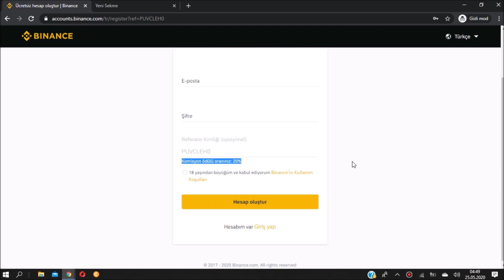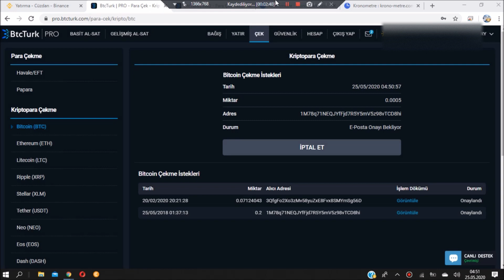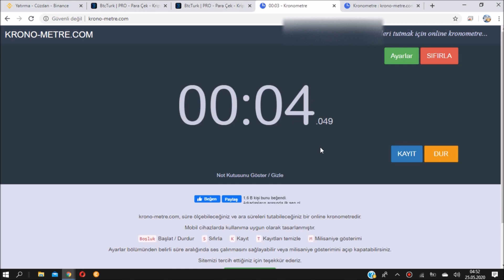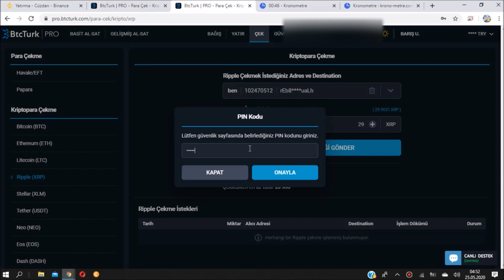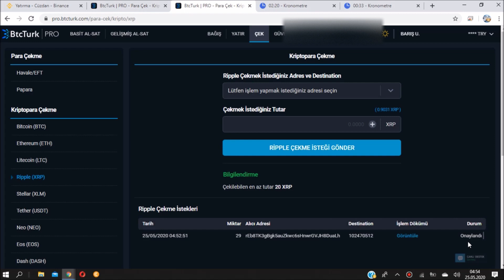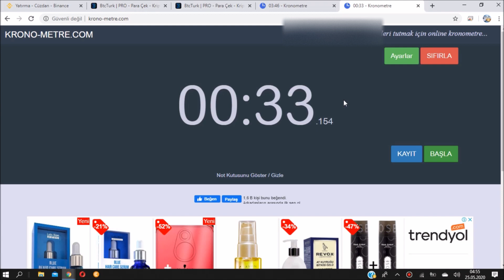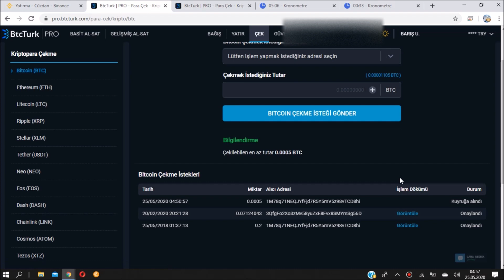Btctürk Binance Transfer Hız Testi Yaptık⚡ | Bitcoin ve Ripple Transfer Ettik | En Hızlısını Bulduk🚄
✔️Futures(vadeli işlemler) %10 komisyon indirimi kazanmak için referans bölümüne yazın : turkey